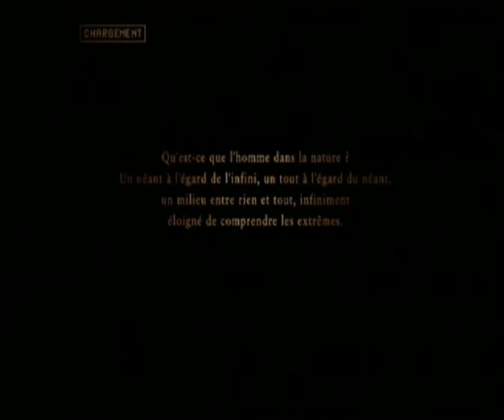Ace combat 0 : mision 4 B Round Hammer